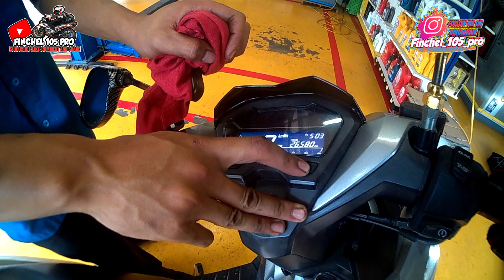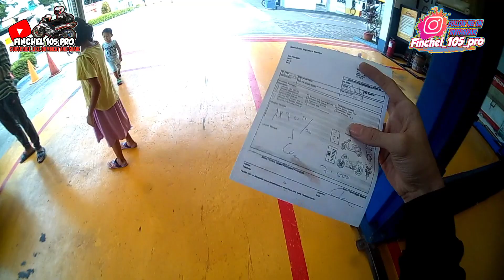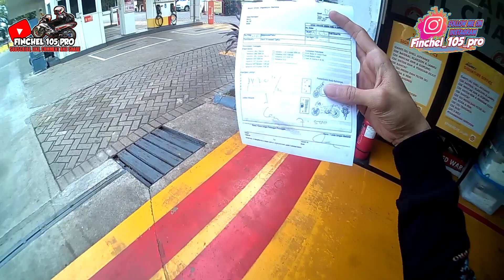SERVICE & GANTI OLI HONDA NEW VARIO 150 - Pake Oli Shell Advance AX7 matic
🆗Video kali ini, service dan ganti oli honda new vario 150 pake oli shell advance ax7 matic 10/30 Shintetic

📌 pembelian stiker nama channel yutub hologram bisa reques nama channel sendiri
Info pembelian duromoto m1
info pembelian part ori semua jenis motor
jasa mod intercom/action cam
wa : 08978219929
info bisnis/endors
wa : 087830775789